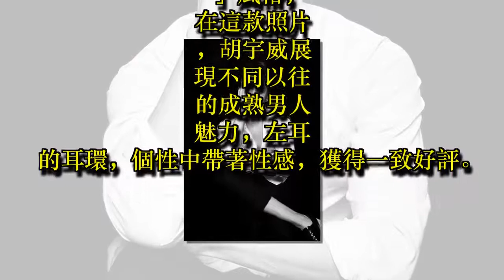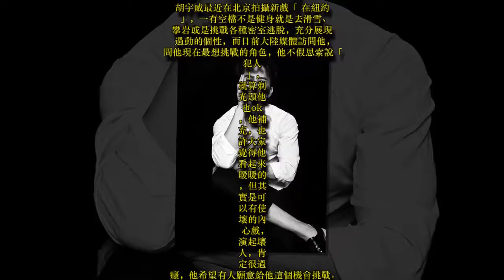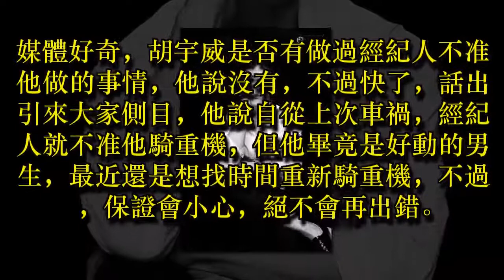胡宇威新款宣傳照化身暗夜騎士大喊：想要當壞人